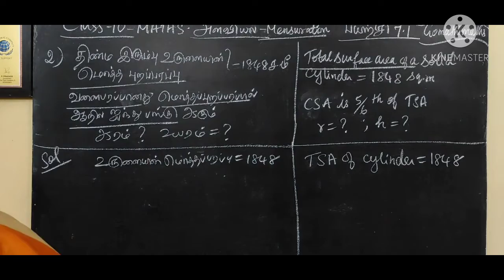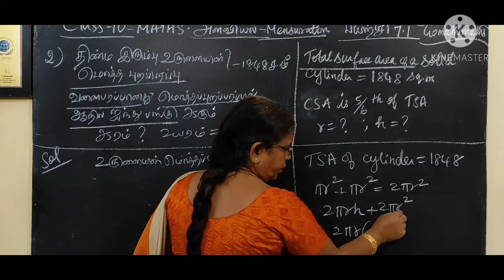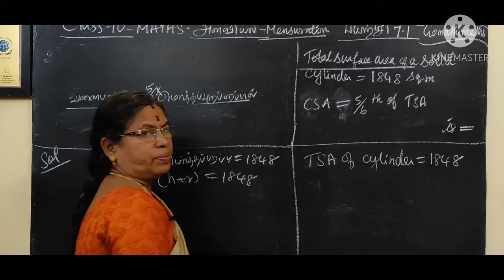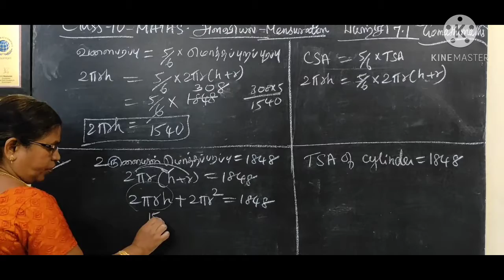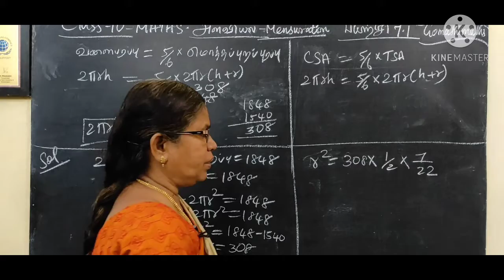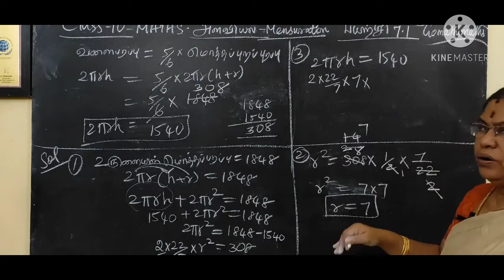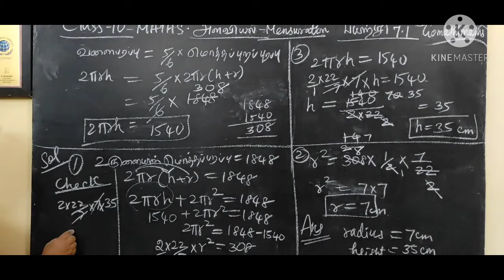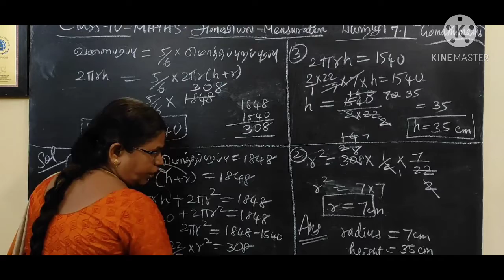10th Maths exercise 7.1 question 5 Mensuration அளவியல்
10th Maths exercise 7.1 question 5 அளவியல் பயிற்சி 7.1 question 5 @Gomathidharmarajan